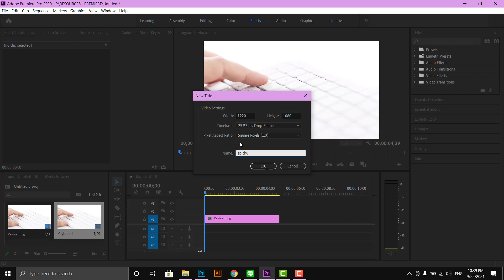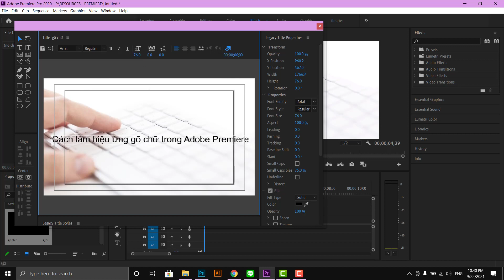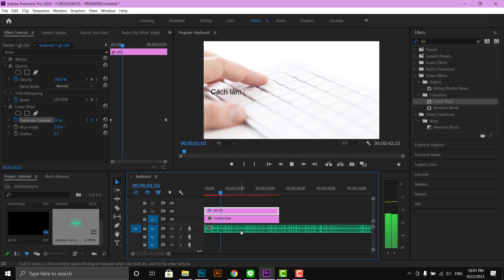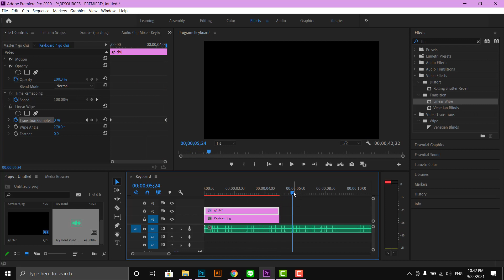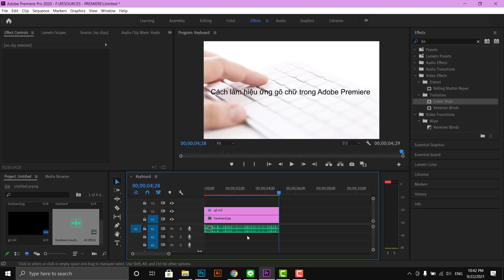Cách làm hiệu ứng gõ chữ trong Adobe Premiere dễ dàng nhất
Hướng dẫn cách làm hiệu ứng chữ như đang gõ bàn phím trong Premiere có video hướng dẫn chi tiết. Cách hiệu ứng đánh máy chữ trong Premiere. Click xem thêm tại đây!